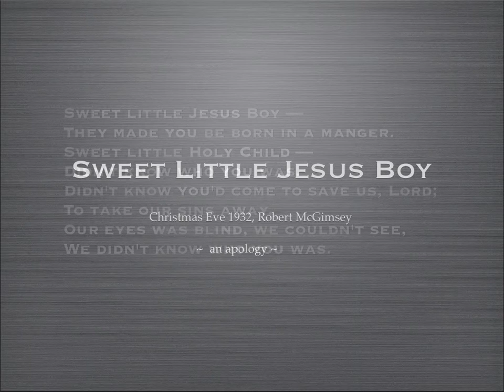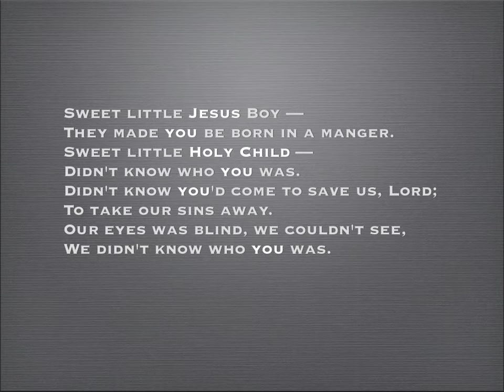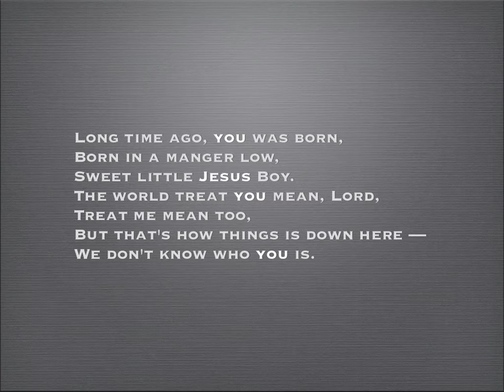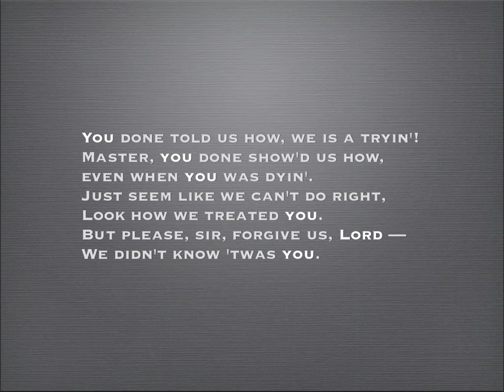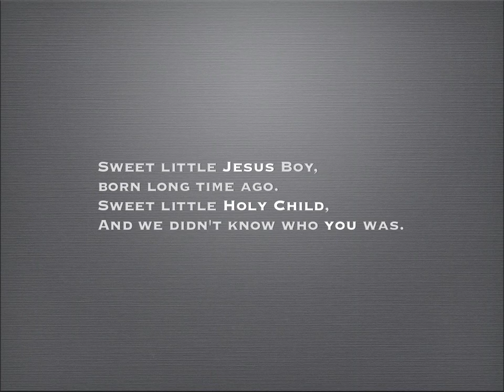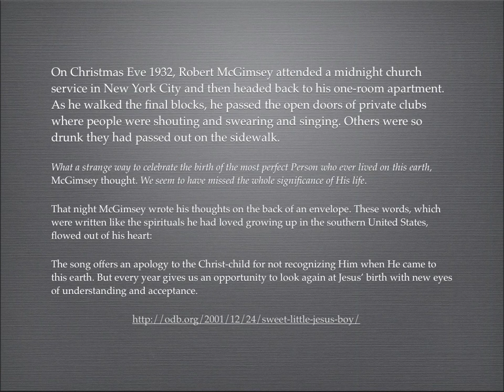Sweet Little Jesus Boy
Robert McGimsey ~ Christmas Eve 1932,

They made you be born in a manger.
Sweet little Holy Child —
Didn't know who you was.
Didn't know you'd come to save us, Lord;
To take our sins away.
Our eyes was blind, we couldn't see,
We didn't know who you was.

Long time ago, you was born,
Born in a manger low,
The world treat you mean, Lord,
Treat me mean too,
But that's how things is down here —
We don't know who you is.

You done told us how, we is a tryin'!
Master, you done show'd us how,
even when you was dyin'.
Just seem like we can't do right,
Look how we treated you.
But please, sir, forgive us, Lord —
We didn't know 'twas you.

Sweet little Jesus Boy, born long time ago.
And we didn't know who you was.

Singer: Dave Cook 1973